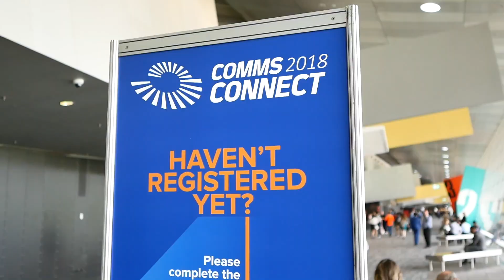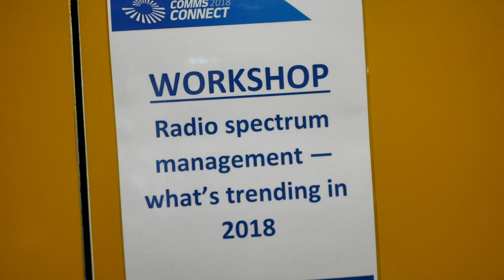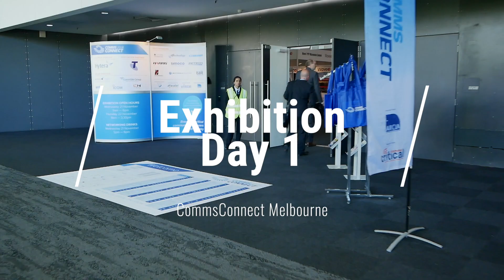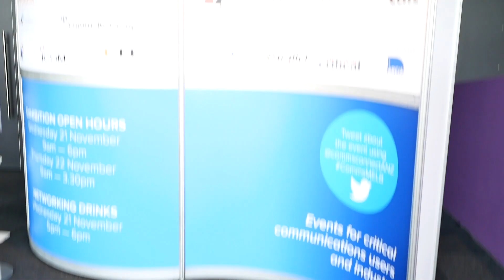Comms Connect Paves the Way for Future Critical Communications in AsiaPac Region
It was a real pleasure to visit the 2018 Comms Connect event in Melbourne Australia this November! For me it was the first time that I visited the Comms Connect workshops and exhibition at the Melbourne Convention Center.

In this Vlog I'll show you around on what needs to happen on order to create such a successful event. Therefore, I spoke to Paul Davis, who has been organising this event since any years..

Comms Connect is the only critical communications event in Down Under, that touches all of the aspects of critical communications. from LMR/PMR to Drones, Satellite technology and more. The show, that was supported by the ARCIA, was well attended and the atmosphere was just great! Please view the interviews that I conducted with Main event sponsor Hytera and Sepura, Telstra and view the glimpse of the ARCIA Industry Diner on the first day of the event.

MY GEAR:
Main Camera: Panasonic Lumix G80
Other Camera: Sony A6500
Vlog Lens: Panasonic 7-14mm
B-Roll Lens: Sigma 16mm f1.4
Other Lens: Olympus Zuiko 70-300mm and 35 mm
Rugged Action Cam: GoPro Hero 7
Handhel Gimbal Camera: DJI OSMO and OSMO Mobile
Drone: DJI Mavic Pro
Professional Gimbal: Zhiyun Crane